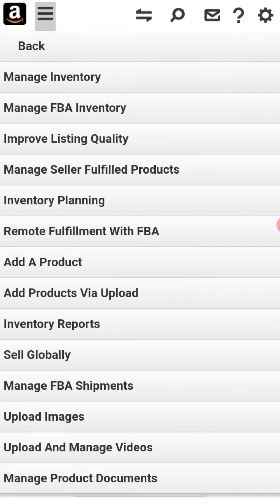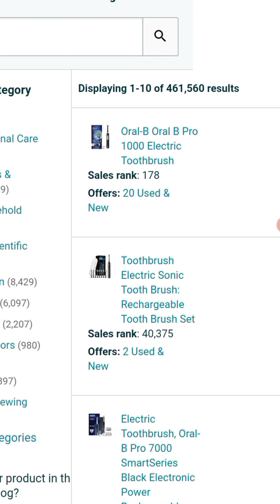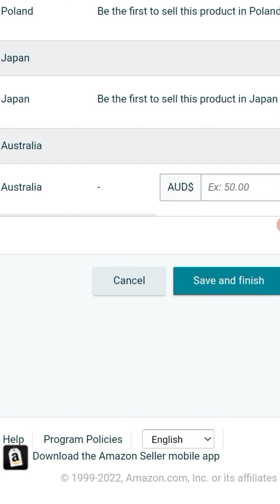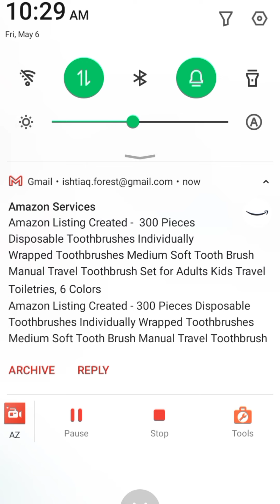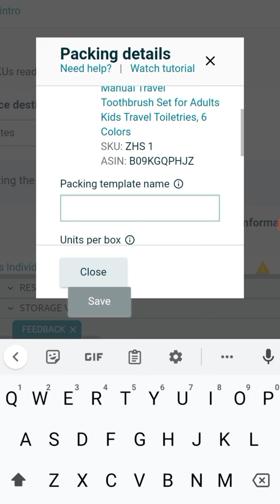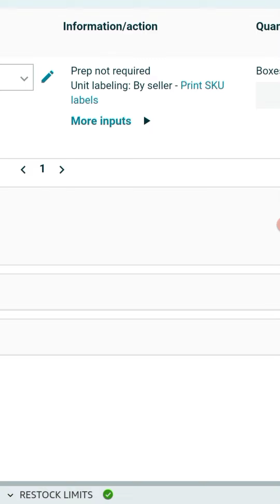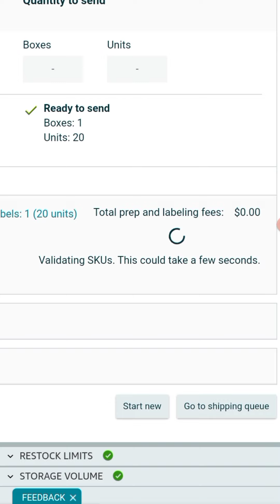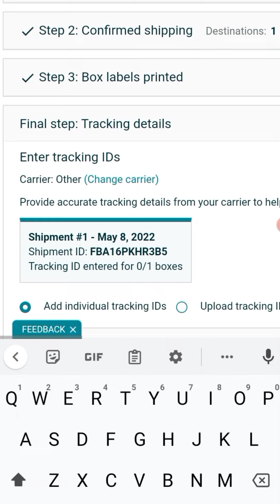How To List Your First Products on Amazon Seller Central FBA | Add product on Amazon from Pakistan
About this video:

In this video I will show you how to navigate through Amazon Seller Central, add your first product, and begin selling on Amazon for beginners in 2022. So, This Video is Complete Detailed Guide About Single Product Listing On Amazon With Brand Name Or Without Any Brand Name.

Topics Covered:
2. How to list first product on Amazon in 2022
3. How to become amazon seller in North America from Pakistan
4. how to list product on Amazon seller central and earn money online
6. Amazon seller central tutorial for beginners
7. list and add first product on Amazon seller central from Pakistan 2022
8. earn money from amazon in Pakistan